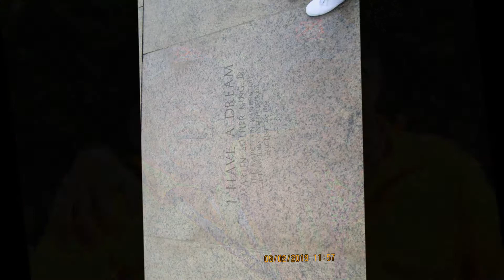Honor Flight 2019 Lincoln Memorial